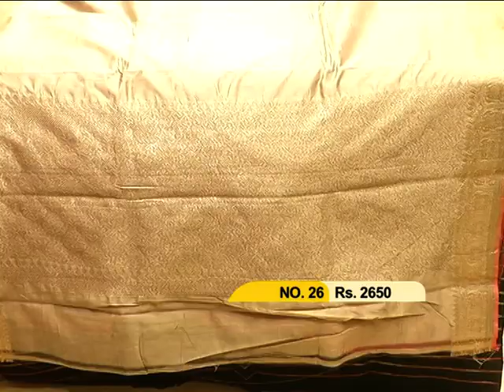ABORON Boutique | CTVN | 30062020_03:30 pm